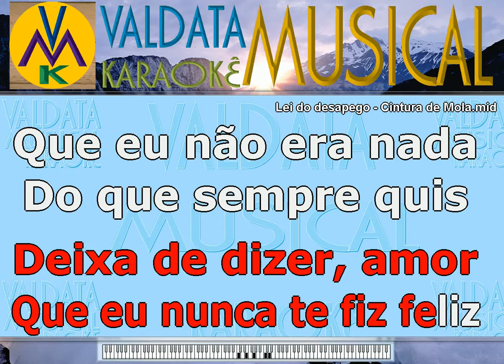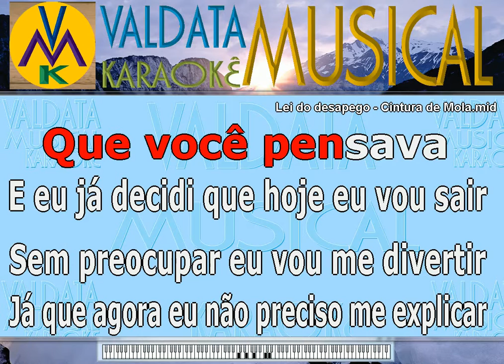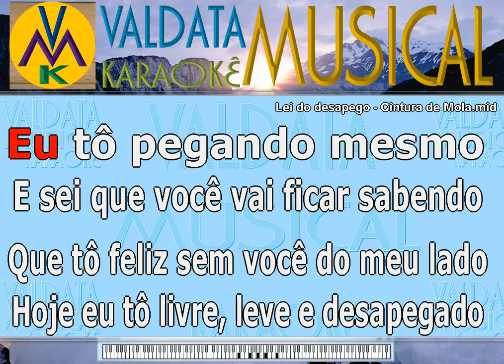Lei do desapego Cintura de Mola Karaoke